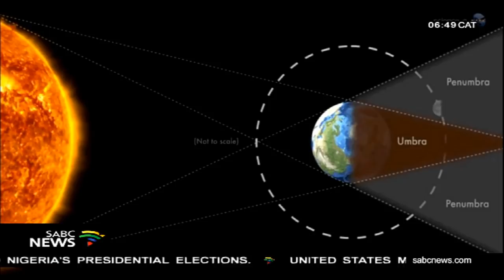Sky gazers set to be treated to a full moon astrophysical eclipse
A rare blood wolf moon eclipse will be seen in the skies across many parts of the world and in South Africa tonight. The phenomenon where the moon will appear reddish and closer to Earth, will last for close to three and a half hours. Sky gazers are set to be treated to a total astrophysical eclipse this evening and here to share more on the lunar event we're joined by meteorologist Siphesihle Kunene.